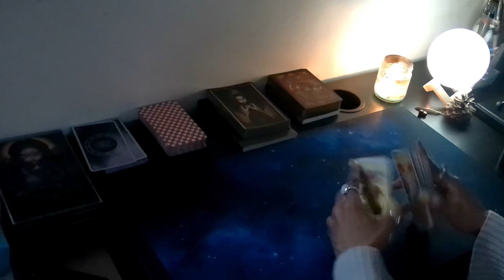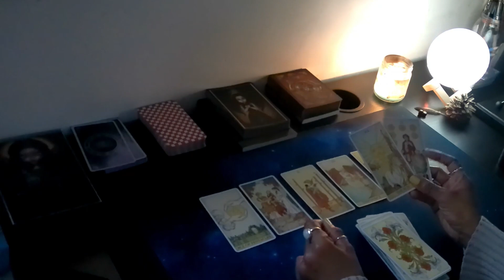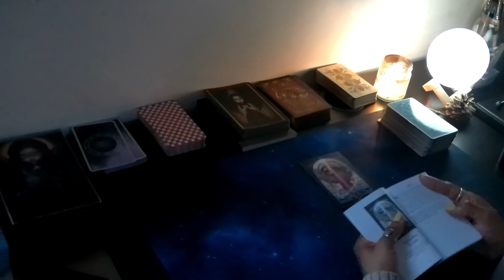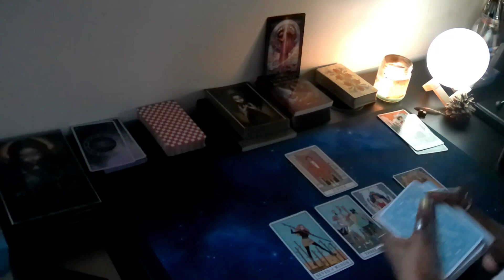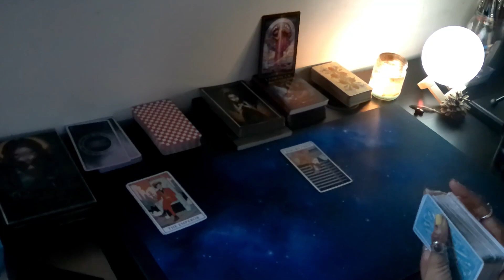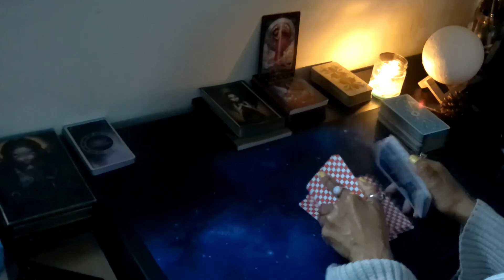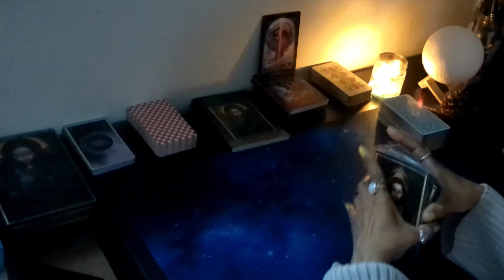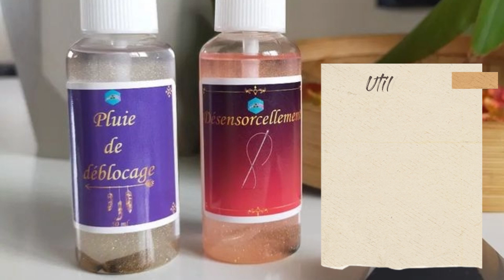Sagittaire |04 -10| Une phase qui vous a fait évoluer pour enfin voir la Vie avec des yeux adultes.